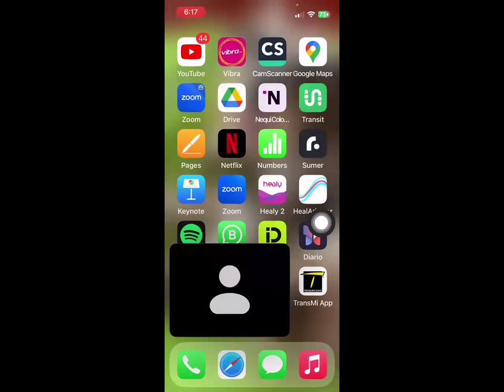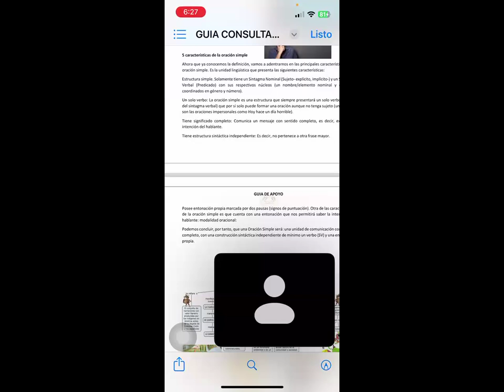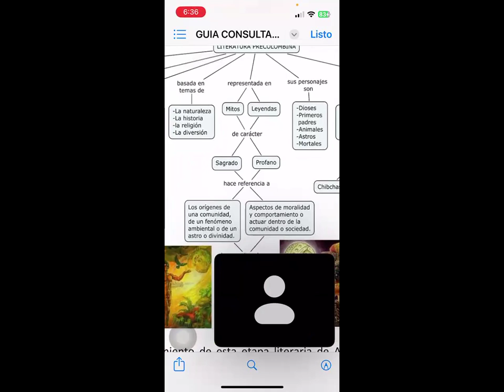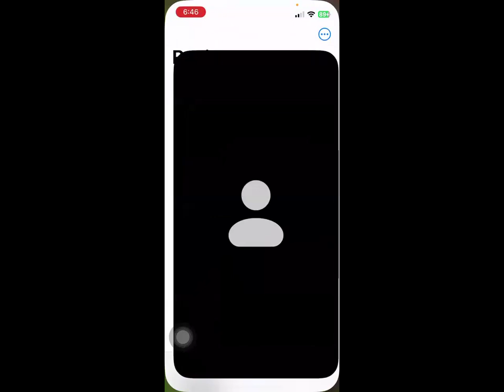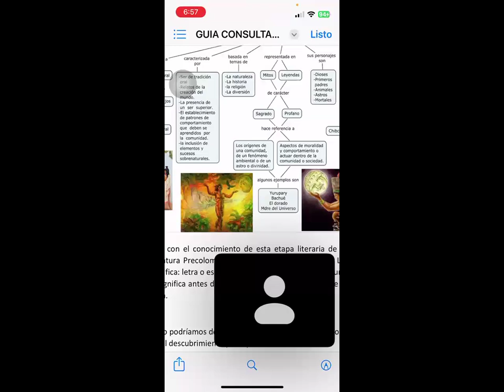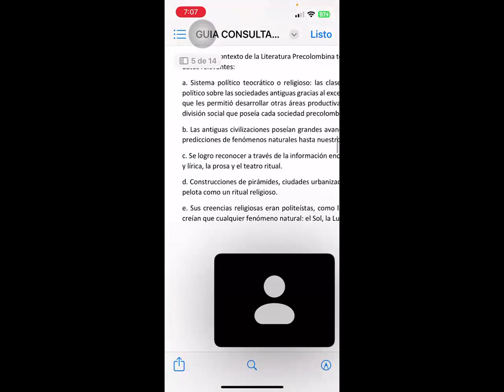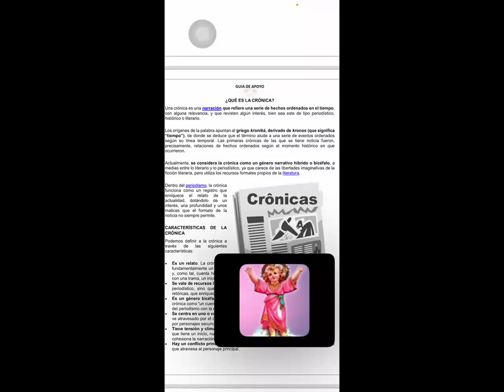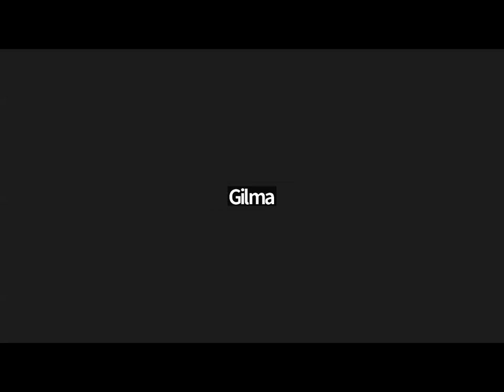1ra Clase de Español - CONEIDHU / FEDISCOL - Ciclo III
Este es el video tomado de la 1ra clase virtual de Español, en el segundo semestre del año 2024, impartida por la docente; Sra. Gilma Bermúdez, de la CONEIDHU a los estudiantes de la FEDISCOL en el ciclo III.